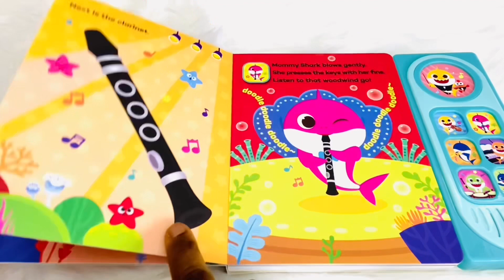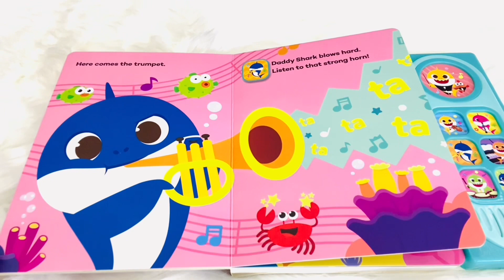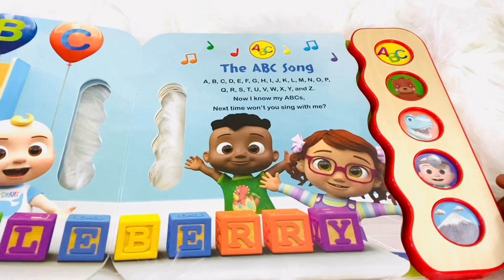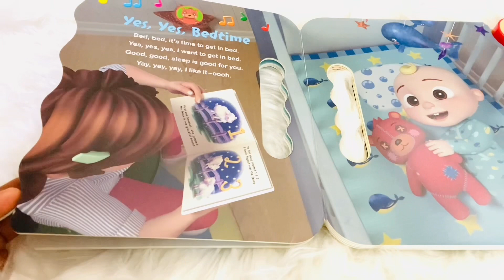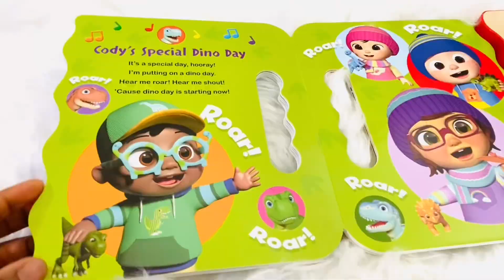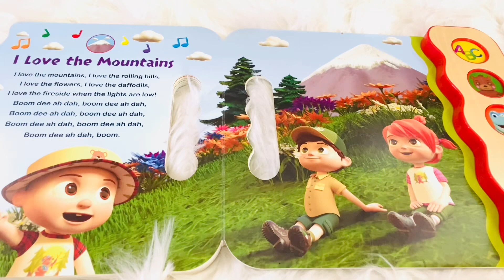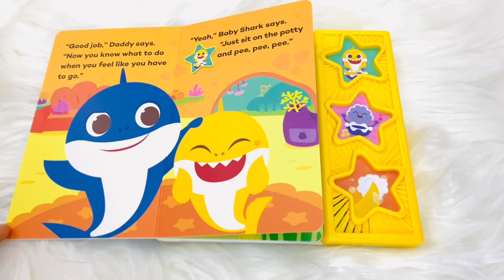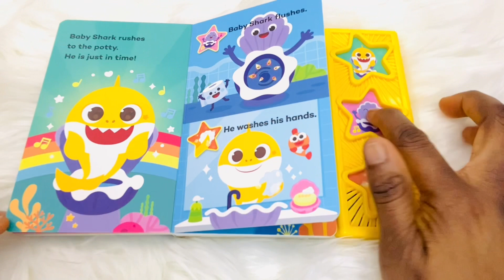Kids Book Read Aloud: Baby Shark Orchestra Concert| CoComelon Let’s All Sing Together| Potty Time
You can get the books from Amazon with the link below